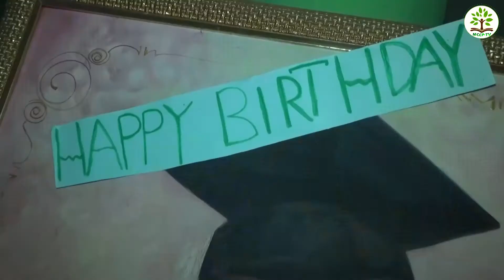Deacon Leo Okonkwo's Birthday Celebration In Absentia.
The birthday celebration of Deacon Leo Okonkwo was celebrated by the Messengers Of Justice Sisters, MCCPTV,  family members, friends, teachers and students of Berthrand Okonkwo Memorial Comprehensive Academy , where they testified to his peculiar attributes as a special servant of God.